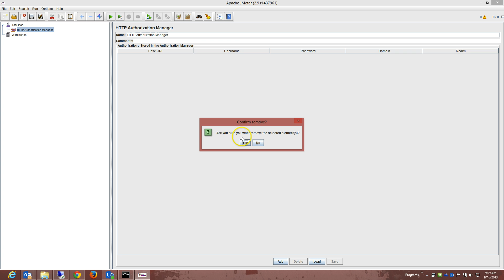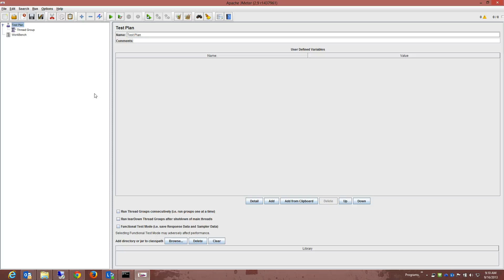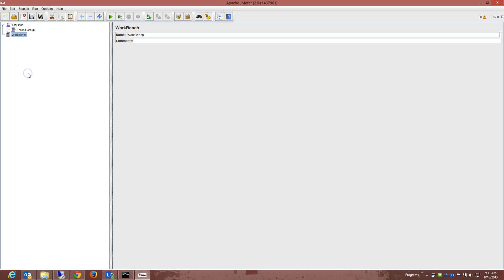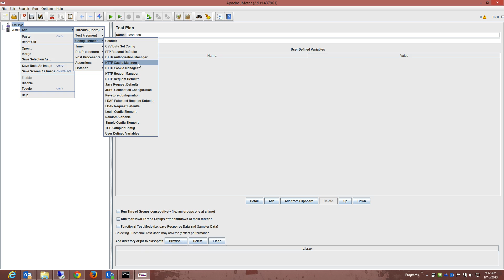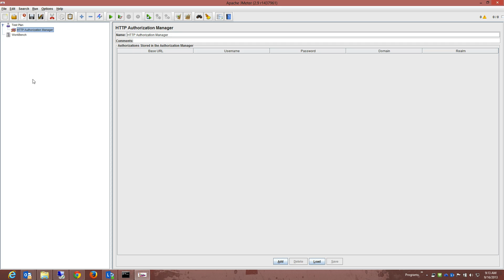Understanding the basics - Jmeter Tutorial Video 3 of 5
This tutorial it will enable you to understand the basics of Jmeter
Our set of advanced Jmeter training videos discuss more of these topics. For watching all intro and basic Jmeter videos for free, you can visit our entire Jmeter training library at: